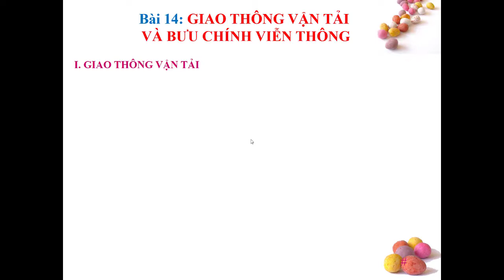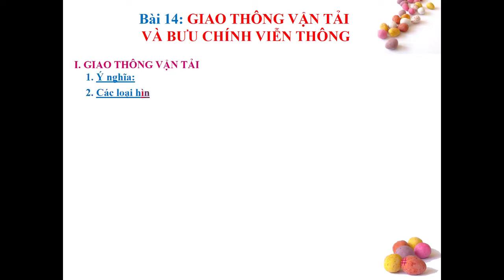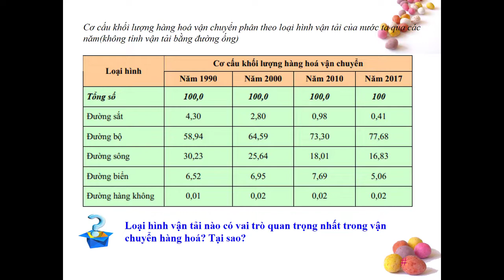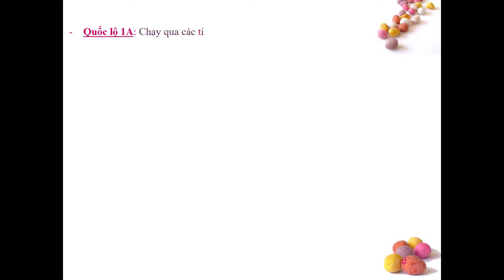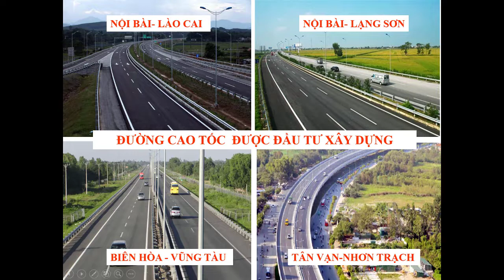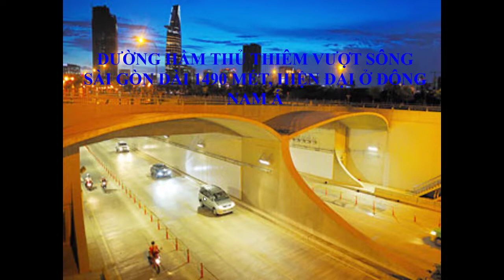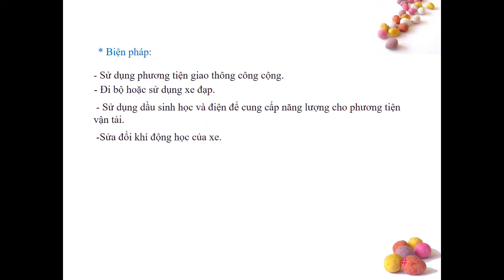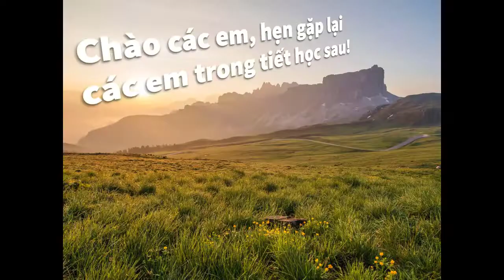ĐỊA LÝ 9 (Tuần 7 / HK1) - Bài 14 - GIAO THÔNG VẬN TẢI VÀ BƯU CHÍNH VIỄN THÔNG